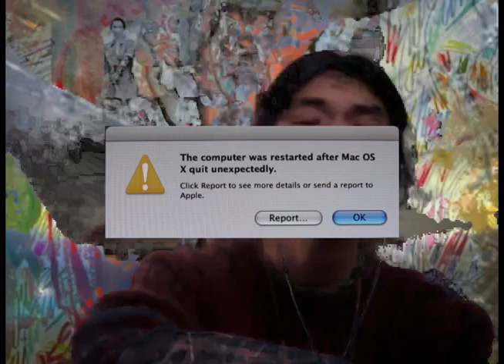Post-Capitalism Trepidation - Seoul Brotherr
If I die in the streets, end up in prison or in a rehabilitation program, remember the writing on the wall. I am the alienated person of color, dissociated & severed from society as an antagonistic other. Better known as the boy who cried wolf.
Song Credit- Himanshu Suri // Killing Time